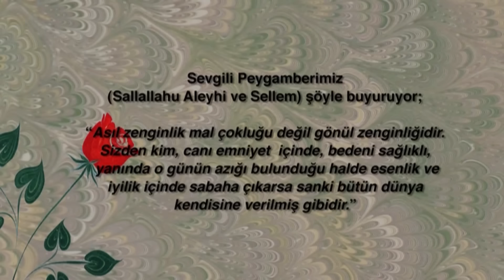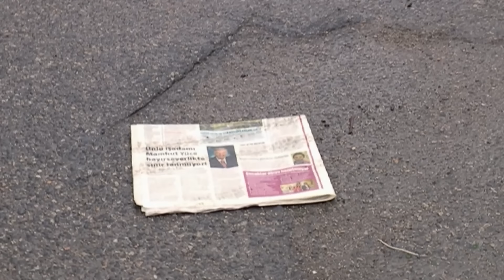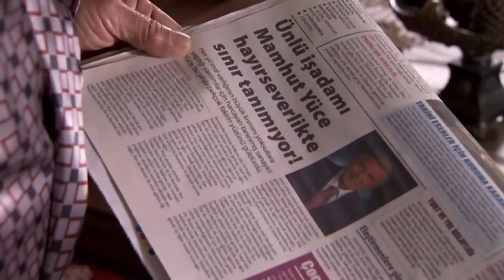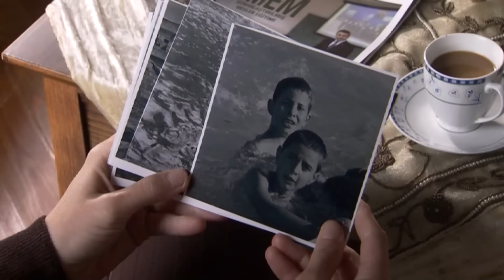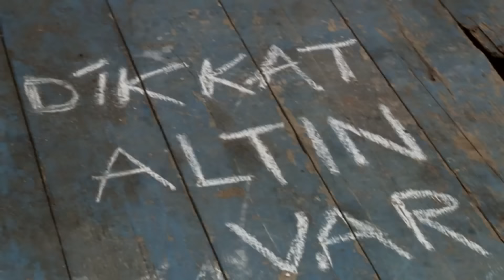قسمة و نصيب _ فيلم تركي مدبلج للعربية | Zengin ve Yoksul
يروي الفيلم المعروض على القناة 7 و المدبلج للعربية على قناتنا
قصة رجل يعاكسه الحظ وقسمته بالمال قليلة وتكاد أن تكون معدومة بالرغم من كل محاولاته
شخص ما علم بحال هذا الرجل وقرر مساعدته

فهل سيكون له نصيب بذلك ؟ أم أن قدره الفقر مدى الحياة ؟
كل هذه الأحداث و أكثر نتابعها بالفيلم التركي قسمة ونصيب